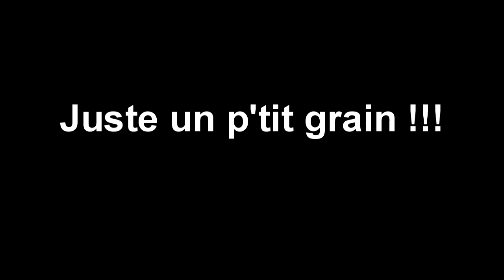ptit grain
Char à voile et p'tit grain !